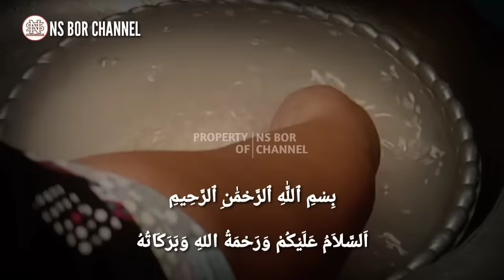PEMBUKA AURA DAN REZEKI !! Inilah 5 Khasiat Ghaib Air Cucian Beras | Jangan Dibuang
kali ini saya akan membahas tentang hal yang sangat sederhana dan sering tidak disadari, yaitu mengenai beberapa hasiat gaib air cucian beras dalam dunia supranatural.
kebanyakan dari kita pasti pernah melakukan yang namanya menanak nasi, entah dengan memakai ricekoker ataupun menggunakan dandang dan katel panci
namun yang jelas ketika kita hendak melakukannya pasti kita akan mencuci berasnya terlebih dahulu
air cucian beras yang pertama kali atau di dalam bahasa Jawanya disebut dengan Banyu Leri, menurut nenek moyang memiliki suatu kekuatan gaib semesta yang bisa menjadi perantara manusia untuk mendapatkan pertolongan dari Tuhan Yang Mahakuasa